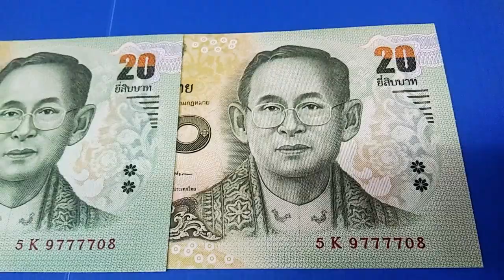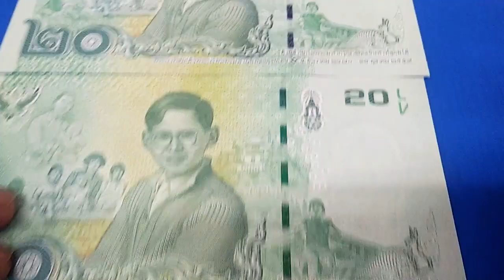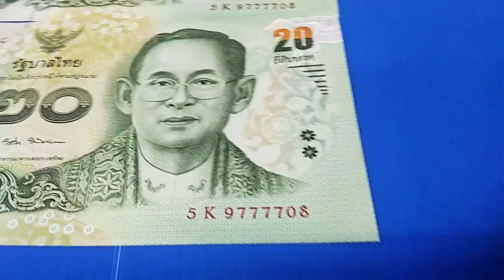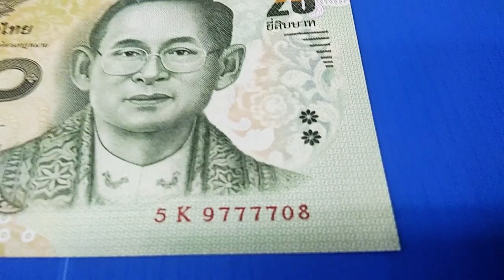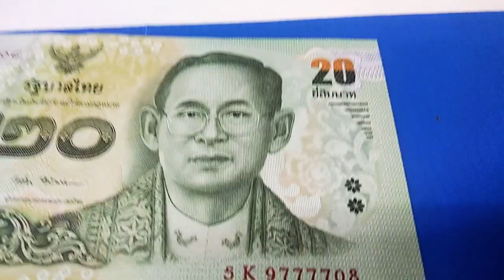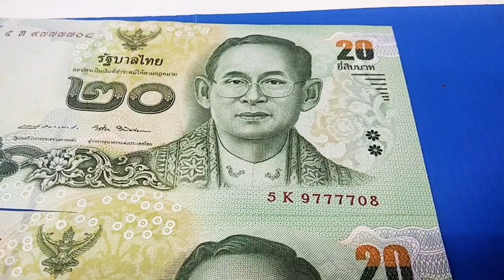ธนบัตรเลขสวย : ตอนที่ 6 "แบงค์คู่แฝด"